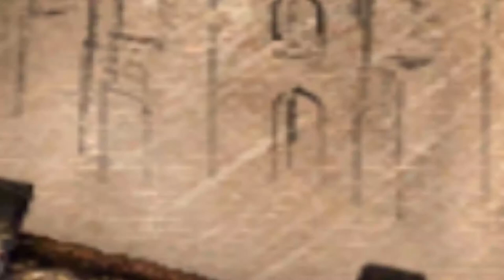Painkiller BE: Babel - Triple The Royalty!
What is goin on there guys! Welcome back to episode 17 of this let's play series, Painkiller.

If you are interested in this game or anything similar, check it out